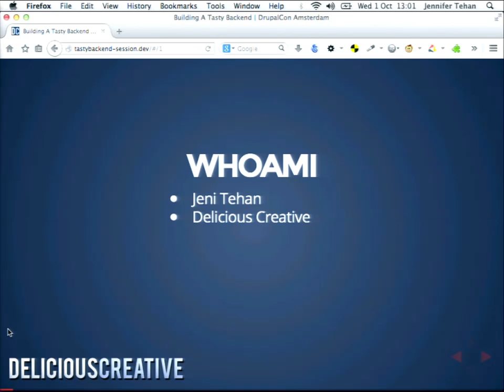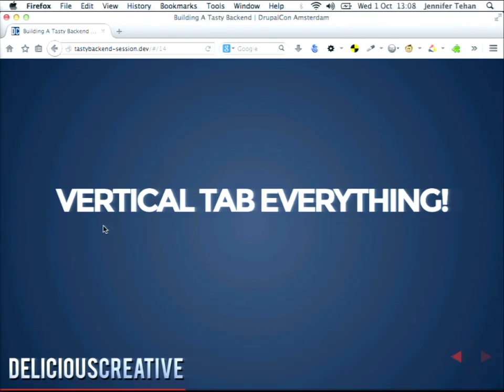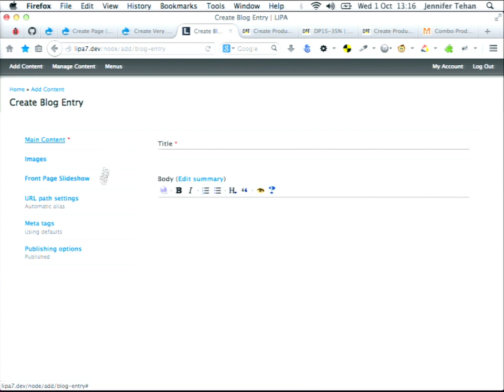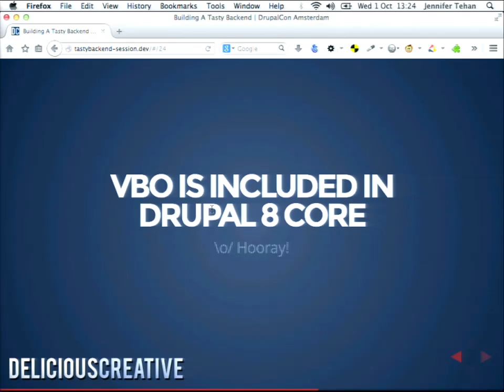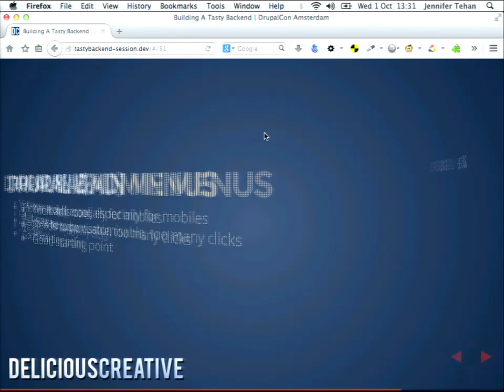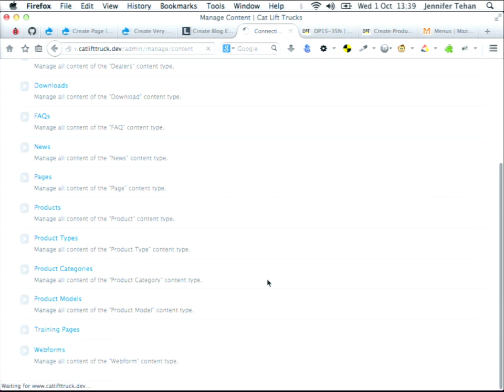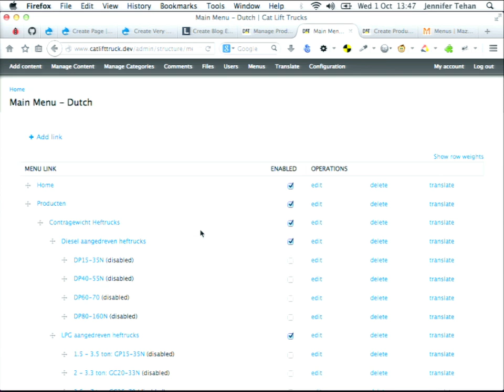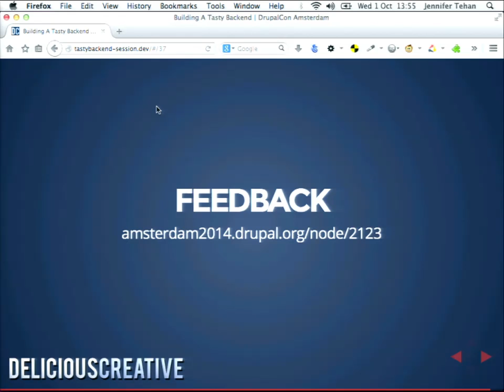DrupalCon Amsterdam 2014: Building A Tasty Backend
Speakers: jeni_dc
Drupal isn't a CMS, it's a framework and toolkit for building a CMS. Drupal doesn't know how you're going to structure your site, so how can Drupal provide a great experience for the day to day administrators of the site? You need to tell Drupal to do it! It really is that easy. Let's make that admin backend tasty. Seriously tasty.

This session will focus on providing clients/content managers, with a simplified, easy to use, no nonsense, awesome, delicious, and overall useful experience on their site. It's born of the frustration I had when originally developing with Drupal back in the day, and thinking "Wowsa, this is powerful!" Then, "Oh crap, I need to hide most of this so my tech-phobic clients can just do what they need to do. And NOT ruin the site."

Through the use of some contributed modules such as views bulk operations, contextual administration and field group, some menu tweaks, combined with a small rethinking of Drupal's add content forms, we'll delve into making Drupal easy for your clients, so you can just focus on the fun stuff, shorten your training time, and stop fielding support requests.

There is also a new Tasty Backend install profile currently in development! We'll go over how to use that during the session and hopefully by the start of DrupalCon I'll have a full release available on drupal.org.

Some technical aspects of this session will be primarily focussed on Drupal 7, but we'll also look into how we can best utilise the new features of Drupal 8 to customise our admin experience. A Tasty Backend install profile for Drupal 8 may also be included or hopefully ready by DrupalCon.

A customised Drupal backend is a happy backend, and who doesn't want a happy backend?